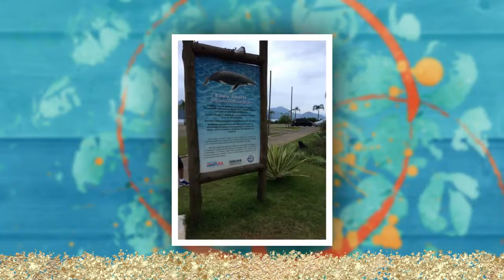Formandos 2016 - Viagem